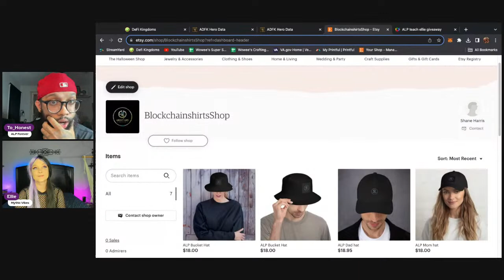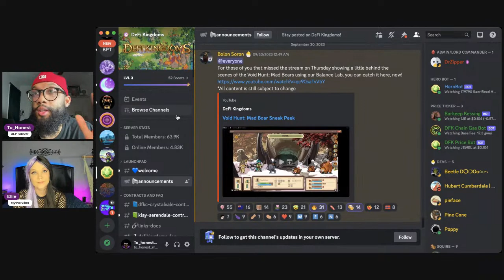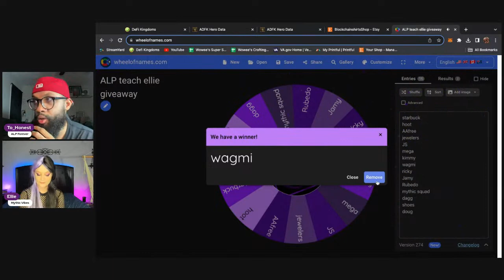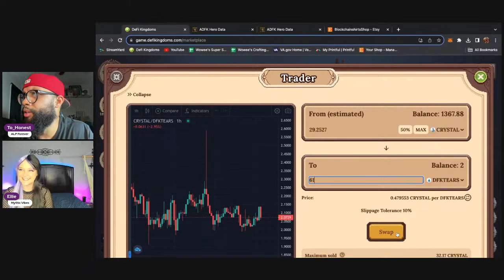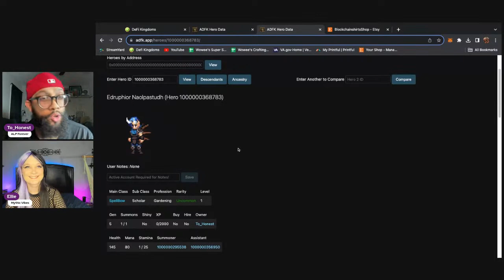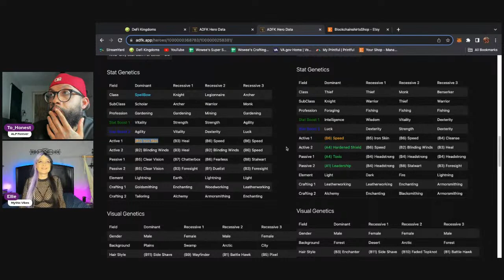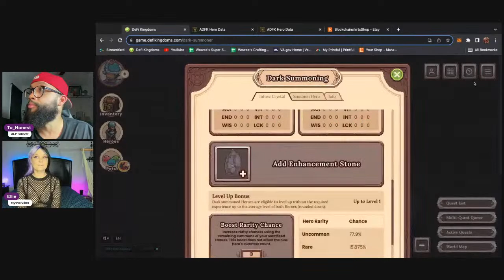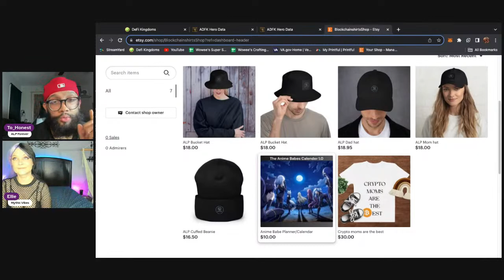Showing Ellie how to do a Giveaway ALP style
Giving away 5 egg hatches, so the wheel will be spun on each egg and then hatched live by me and the winners get the results. Let's hatch some mythic pets

Star Arena link -

ALP is built off of pure entertainment purposes, we are purely having fun so sit back get your popcorn and enjoy the show.

With this podcast I aim to help as many people understand crypto, the metaverse, health, NFTs and spirituality aka wake up my people in America. While having fun streaming games and music. I am grateful.

DFK stuff
Shanes DFK journey link enjoy and remember if I can do it so you can you.

IMPORTANT DFK LINKS

Approvals.kingdoms.watch

COOL DFK STREAMERS

Ellie

Crypto Grady's channel

Mythic squad

Sir Worm

Stycks Intern